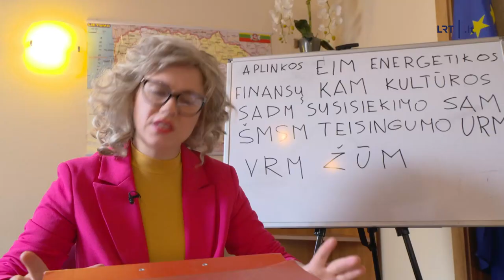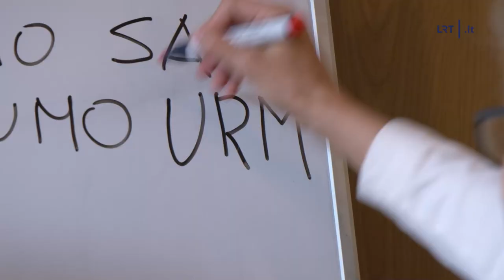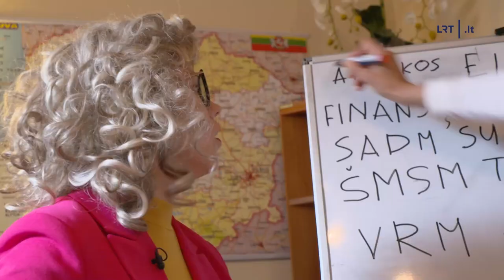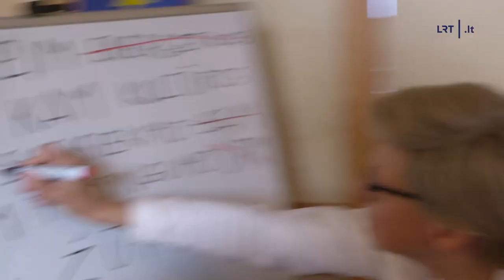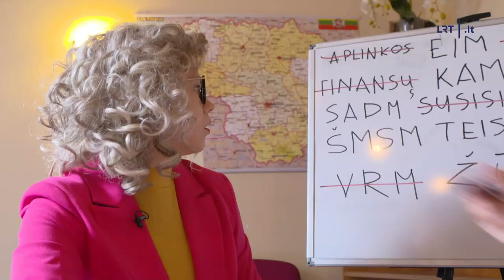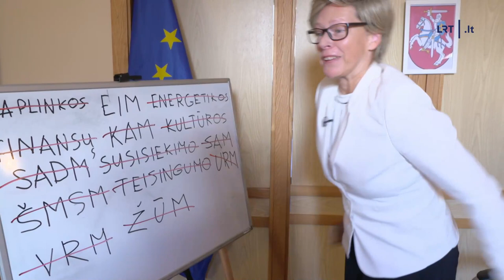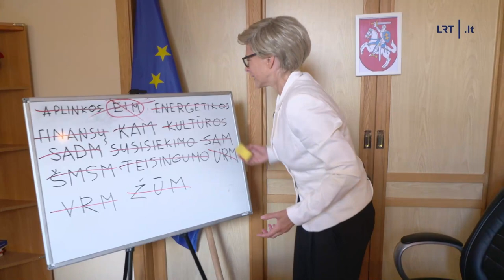Dviračio žinios. Armonaitė Šimonytei: pokyčiai po pokyčių, reikia pakeisti keletą ministrų!